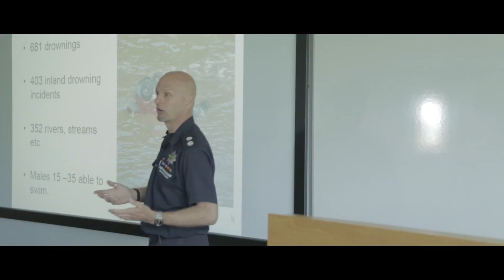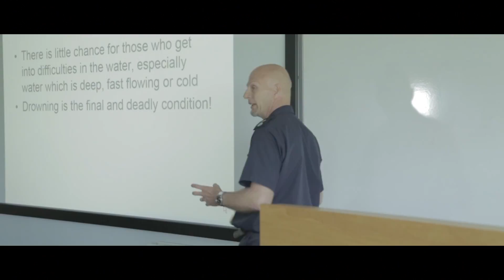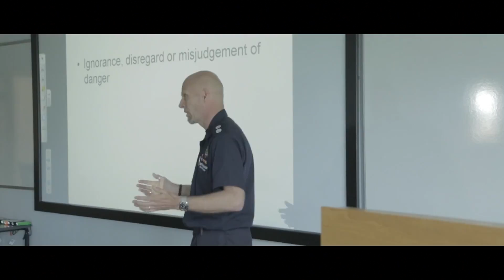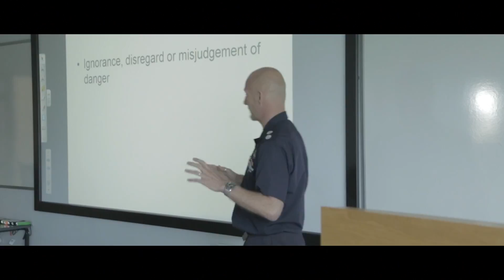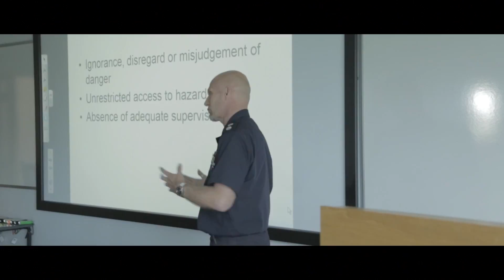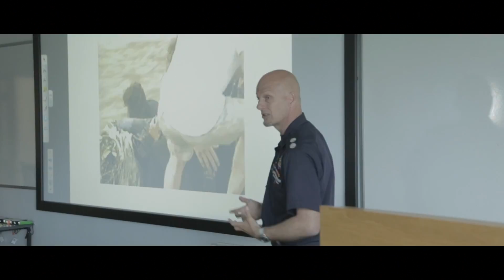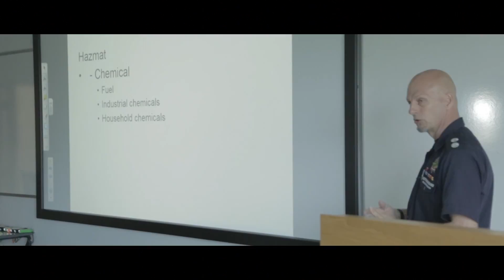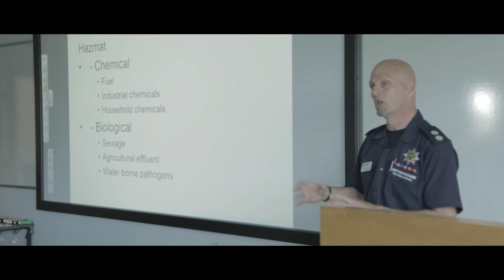Southwell Flood Forum Introduction to Water Safety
Flood Warden Training video no. 2